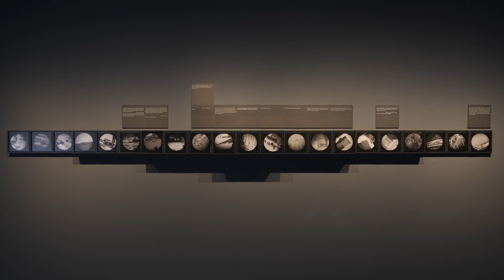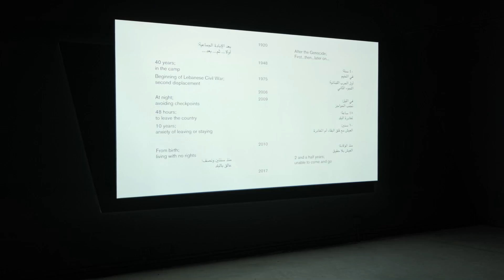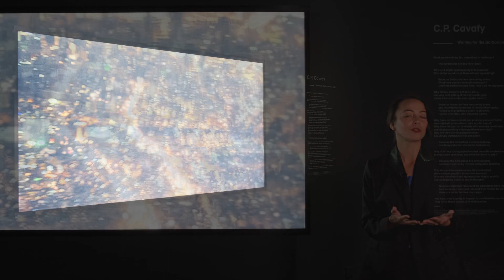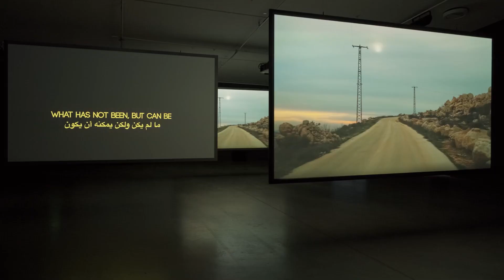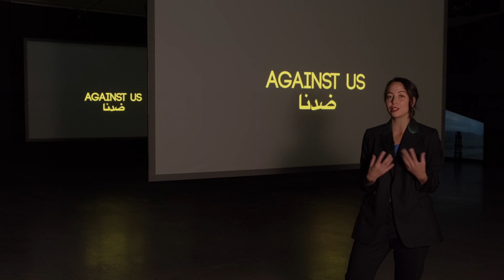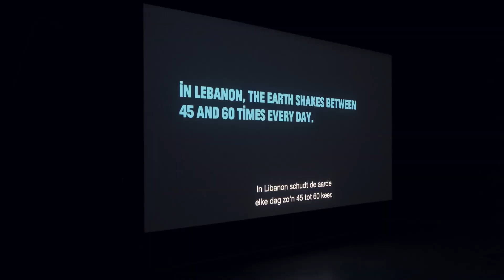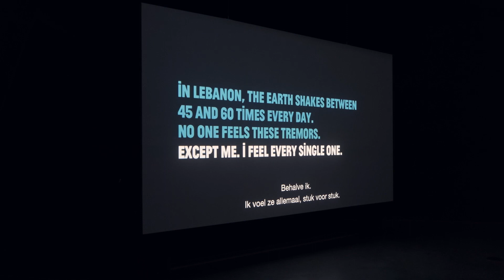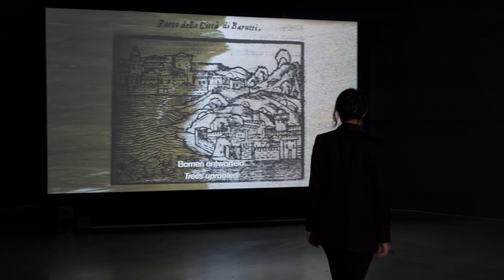Guided tour of the Trembling Landscapes exhibition at Eye Filmmuseum by guest curator Nat Muller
Trembling Landscapes: Between Reality and Fiction
19 september 2020 t/m 3 januari 2021

Eye Filmmuseum presenteert een groepstentoonstelling waarin enkele van de meest vooraanstaande film- en videokunstenaars uit de Arabische wereld het onderwerp landschap verkennen. Gast curator Nat Muller neemt je mee in de tentoonstelling.
Eye presents a group exhibition that explores landscape with some of the Arab world’s most prominent artists who work with film and video. Guest curator Nat Muller shows you around the exhibition.